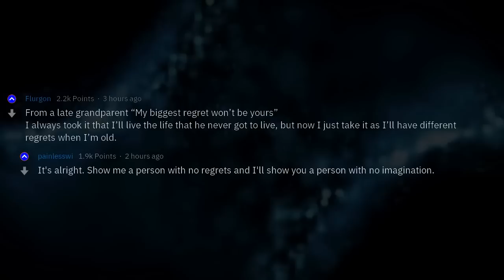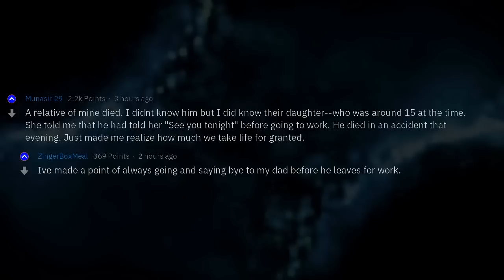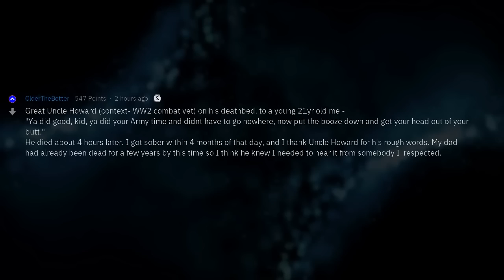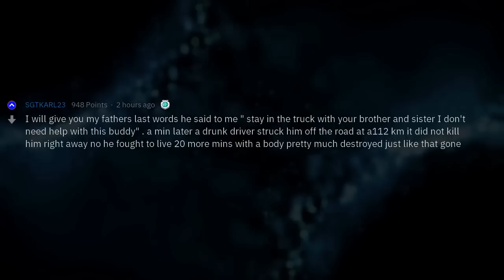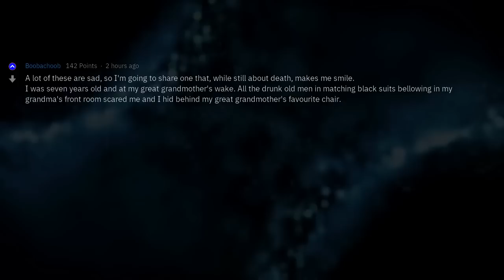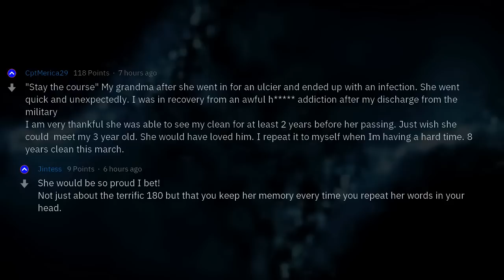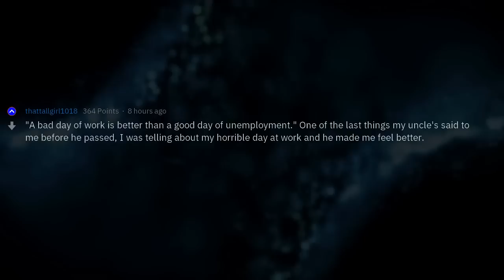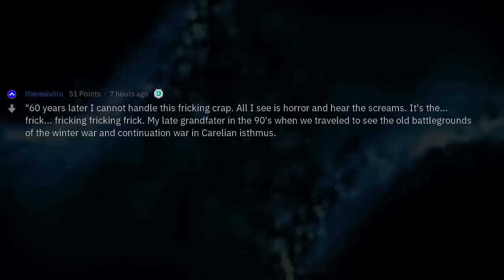Haunting Last Words That Someone Said To You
Fresh AskReddit Stories: Haunting Last Words That Someone Said To You --- LIKE AND I WILL UPLOAD MORE REDDIT STORIES!